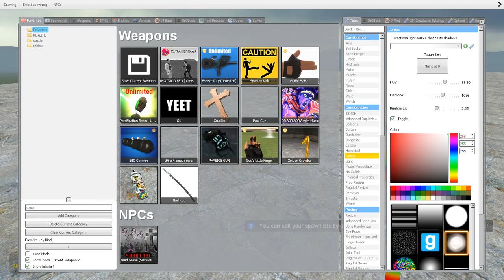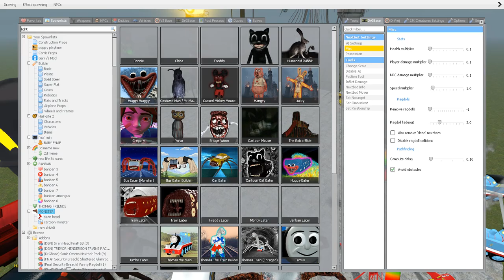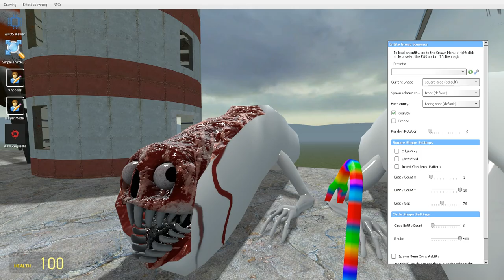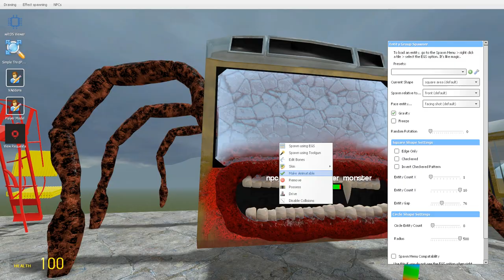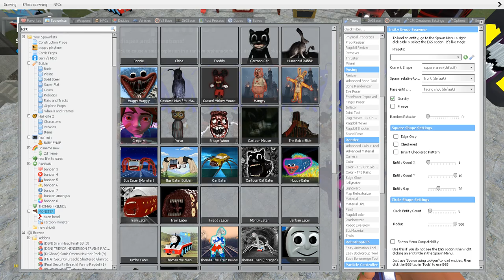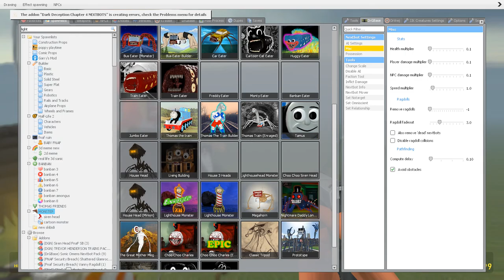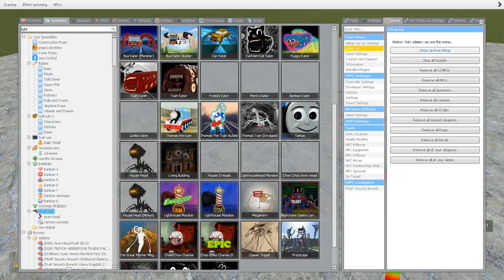EVERYTHING TURNED INTO MONSTERS! - LIGHTHOUSE, HEAD HOUSE, CHOO CHOO CHARLES, TRIPOD, BUS EATER !!!